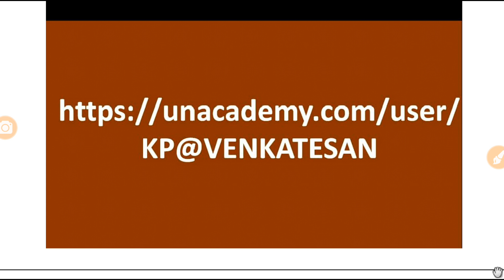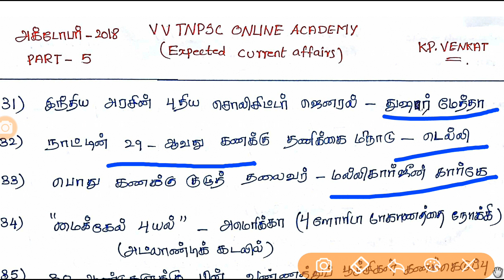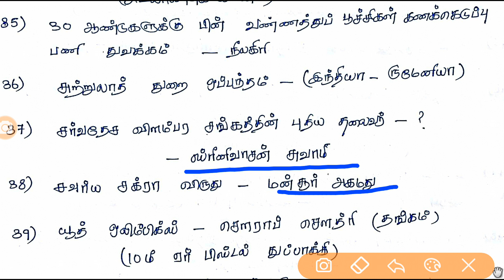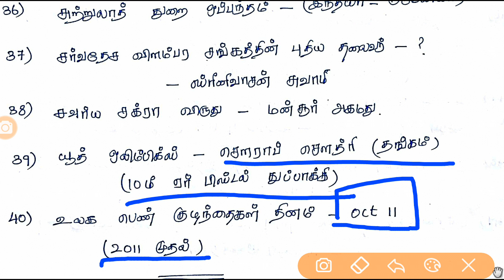October Expected current affairs in Tamil 2018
🌹🌷 UNACADEMY APP LINK🌷🌹

Kp VENKAT has invited you to learn on Unacademy. Register now & get credits, which you can use to download slides and message educators.

🌹🌷my unacademy all videos link 🌷🌹